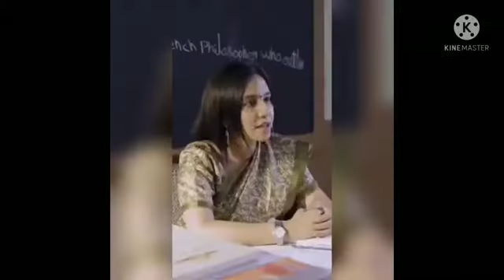10th Ke Baad Kya Karoge free fire status | TRUE LINE status free fire 5k views